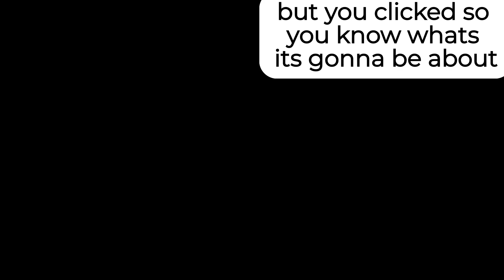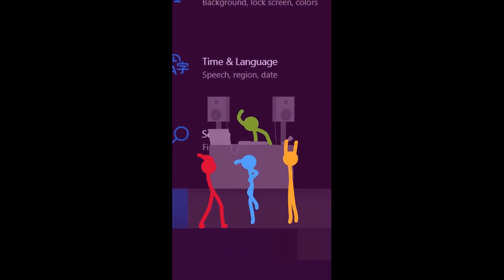Everyone dances to studiopolis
I was doing this shit for at least 8 months now so i cant get all the originals. so i wont put any.

Do You Want To Play With Me?